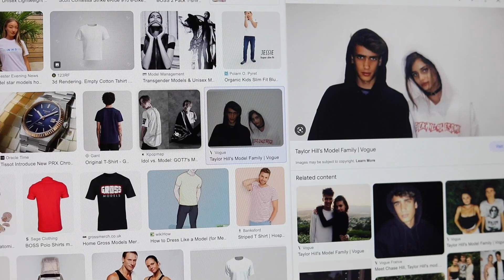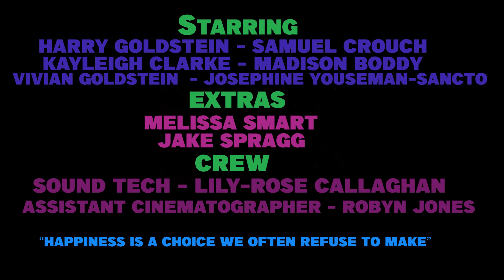Goodbye, Harry! - A Short Film By Kenny A. Davis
'Goodbye, Harry!' is a short film about a boy who struggles immensely with his self-esteem and aspirations. This project is very personal to me, and I can only hope that others can find relatability and enjoyment in it. Thank you to all who helped me make this. It's been a ride.